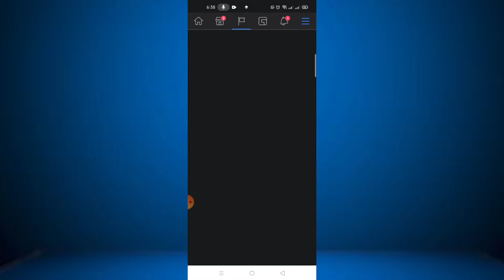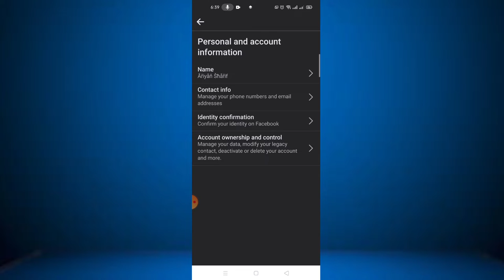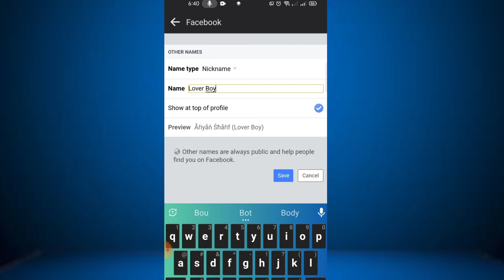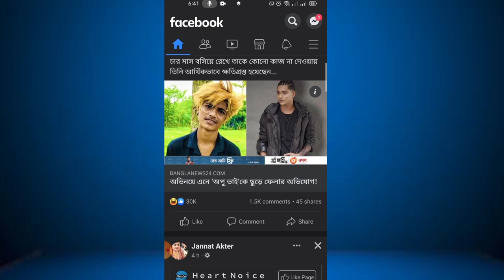সঠিক নিয়মে Facebook nickname সেট করুন। Facebook nickname